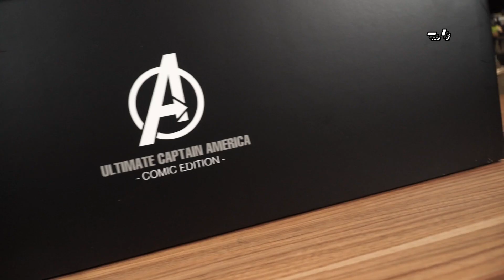[Short Video Unbox] Ultimate Captain America Version B by XM STUDIOS